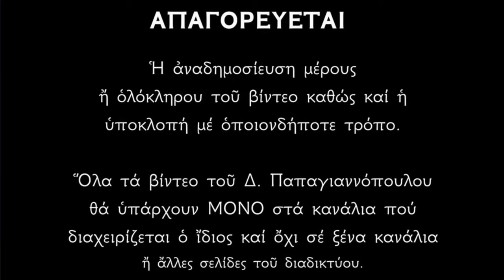🌸 ΣΗΜΕΡΑ ΜΕΓΑΛΗ ΓΙΟΡΤΗ : Ζωοδόχου Πηγής !!! Θεραπεύει όλες τις ασθένειες και δίνει υγεία !!!